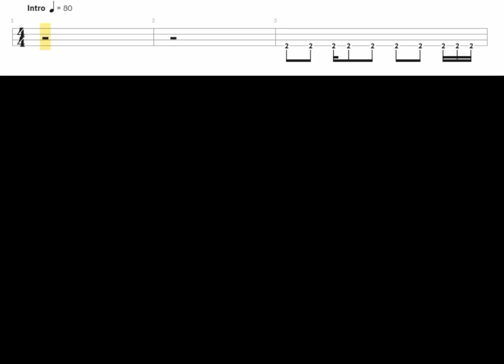Placebo - Special k (Bass Cover / Play Along Tabs)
Check out another Placebo's Covers!!

Bass Cover with Play Along Tabs from the single SPECIAL K by British Rock Band PLACEBO from their album "BLACK MARKET MUSIC" released on October 2000.
I HOPE IT'LL BE USEFUL FOR YOU!